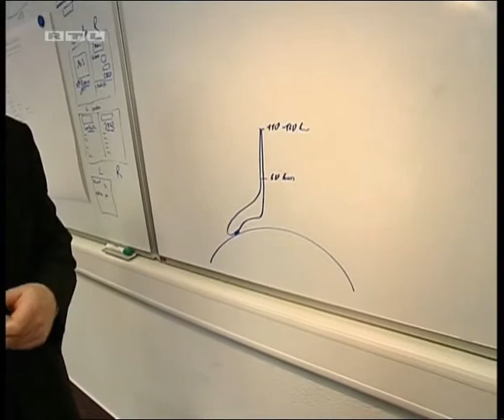Project Enterprise TV News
The European spaceflight programm in German TV news